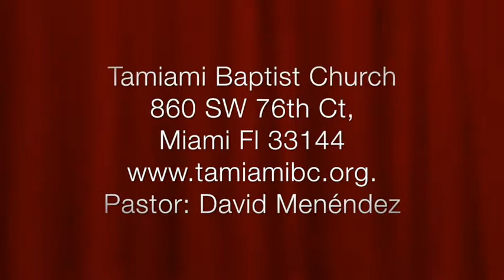The Ten Commandments - Part 3 - The Covenant Context of the Law of God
Pastor David Menendez
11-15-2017